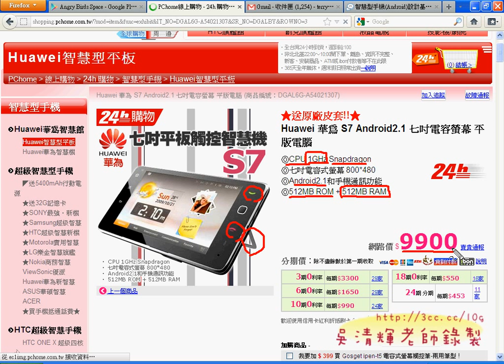04_安裝APP到手機與RAM與ROM簡介(ANDROID入門教學 吳老師提供)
今天繼續解說APP應用的密技：
1.Google Play 與安裝APP到手機
2.如何知道我已經安裝的APP
3.如何找到好用熱門的APP
4.如何只找到免費的APP
5.為什麼我的智慧型手機越跑越慢？(RAM)
6.為什麼我無法再安裝更多的APP了？(ROM)
7.如何把APP移到SD卡裡，讓我安裝更多的APP？
8.是不是所有的APP都可以移到SD卡？缺點？
9.為什麼手機買來的時候已裝好很多我不要的APP，又無法移除？
10.什麼是ROOT，要如何ROOT呢？
11.如何升級成Android 4.0？是不是每支手機都可以升級？
12.常用APP介紹

延續第一次上課，把一些智慧型手機的趨勢與Android的架構簡介一下，
並介紹相關的網站，再來就是實際展示智慧型手機的使用設定方式，
如網路分享與網路設定，與重要的APP使用介紹，
下次還會繼續介紹最常用的APP與使用訣竅。

01_APP概說
02_Google Play介紹
03_Google Play功能與安裝APP到手機
04_安裝APP到手機與RAM與ROM簡介
05_Android助手APP介紹
06_APP介紹(遊戲&音樂&旅行)
07_google內建APP介紹